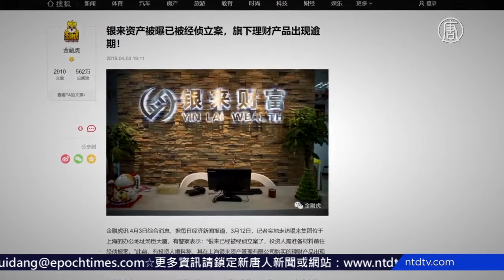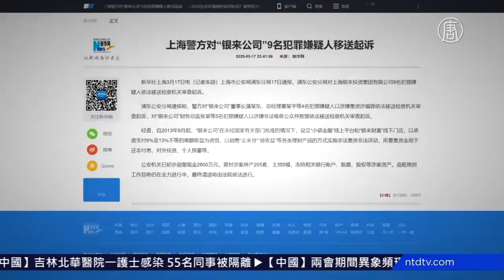上海银来暴雷 传出投资人维权无果跳楼自杀【中国禁闻】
【新唐人北京时间2020年05月26日讯】首先来关注中国的消息。上海银来资产管理有限公司的理财产品暴雷，导致无数投资人血本无归，在维权无果之下，有消息传出，仅江苏盐城就有两位老人因无法承受打击跳楼自杀。

根据数据显示，银来集团对外投资16家公司，全资控股7家。包括上海银来资产管理有限公司（以下简称银来资产）。银来资产专注于资产管理、财富管理、投资银行和互联网金融。

自2018年起，就有投资人说，他们在银来资产购买的理财产品出现逾期无法兑付的情况。

有投资人受害人表示，银来资产暴雷后，各地投资人维权，频频遭到当局打压。

江苏徐州银来公司业务员王艳说，银来资产投资者超过1万人，涉及款项超过30亿（人民币，下同）。她把70多万元全部投进去了，还介绍了5名客户，如今钱拿不回来了。

江苏徐州银来公司业务员王艳：「客户在我家闹，让我去要钱，我也没办法，我父母身体也不行，80多了，这个钱要不回来，命都没有了，客户告诉我，钱要不回来，命都没有了，我们一直写信，写了上千封了，没有音。」

5月6号，王艳和上百名投资人到上海一处派出所高举标语并下跪，要求为投资人追讨损失，被警察暴力驱散。

在江苏徐州做服装生意的李明说，他当初是因为看到银来公司老板蒲晓东跟中共领导人的照片，还有银来的工商证明，营业牌照，很多荣誉证书，所以他相信了，不仅自己投资了110万元，还介绍4位朋友投资。

在江苏徐州做服装生意的李明：「我们维权群客户里，最高的投资4000多万的，有2000多万、3000多万的都的我们一名矿大有个教授，还有投资1000多万元的。矿业大学是重灾区，教授、退休的老人、还有老党员，还有老干部。」

李明说，涉及的受害人来自不同的社会层面，他的朋友告诉他，盐城已有两位老人无法承受打击跳楼自杀。

中共党媒3月17号称，银来公司私设「小袋金服」在线平台和「银来财富」线下门店，以承诺支付6%至13%不等的高额收益为诱饵，销售各类理财产品，非法集资。目前已有9名犯罪嫌疑人被捕。

新唐人记者陈汉、李韵、周天采访报导